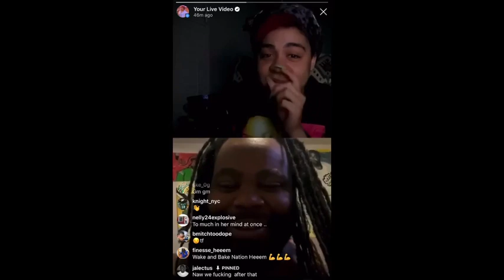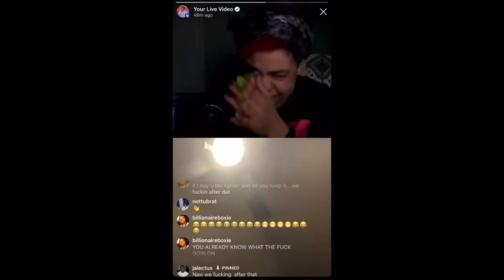😂 We Fuckin After That 😂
We Fuckin after that w/ Cynthia and Darren.